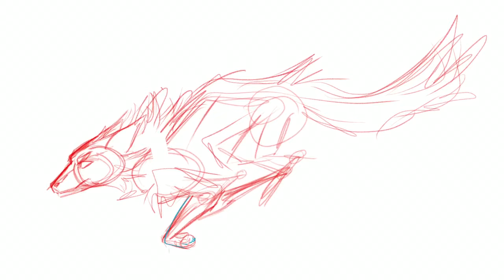The goodest boy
Friggin season 6 I loved it! And this boy too!!!